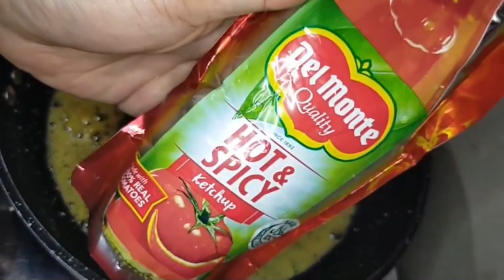BUFFALO WINGS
How to Cook Buffalo Wings at HOME @CrystalKitchenTV